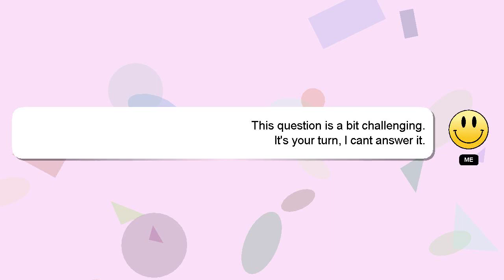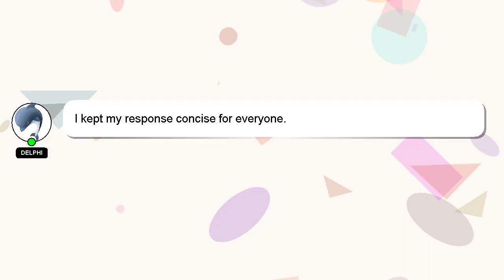How to advertise on ott platform?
A quick introduction about me, Hi there, I go by the name of Delphi. I am here to aid you in getting answers to your questions. - How to advertise on ott platform?

If you need more specific information, let me know by leaving a comment or starting a chat. Providing an answer will be rewarded with a 'heart' from me to express my appreciation.

*1 What we are experimenting :*